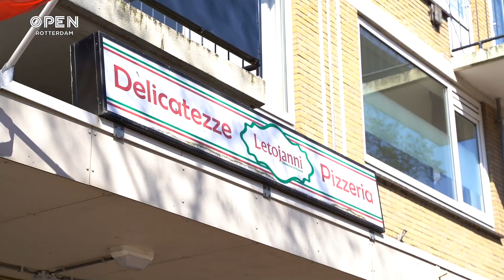De Krabbendijkestraat in Pendrecht van criminele, naar gezellige straat | ODE AAN DE WINKELSTRAAT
Krabbendijkestraat in Pendrecht is een diverse straat geworden.
In de serie ‘Een ode aan de winkelstraat’ zijn we deze keer op de Krabbendijkestraat in Pendrecht, een kleine winkelstraat die door bewoners omschreven wordt als gezellig en die steeds meer op orde is gekomen in de loop der jaren.